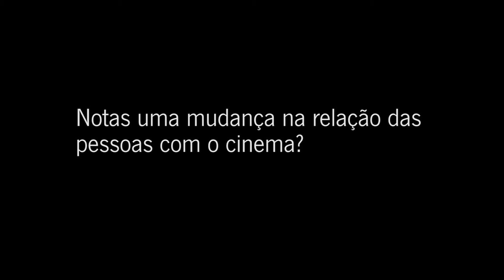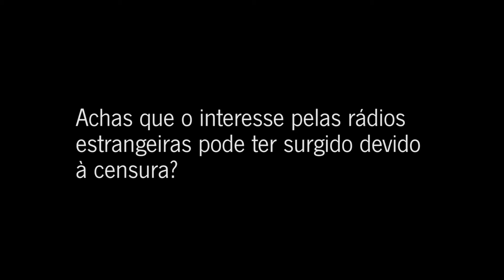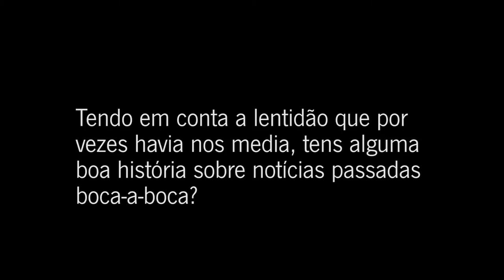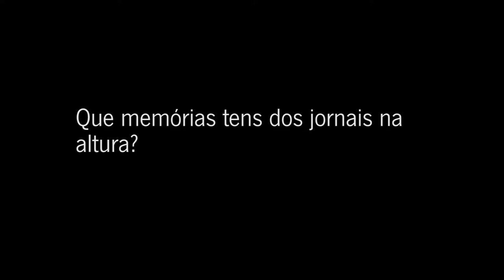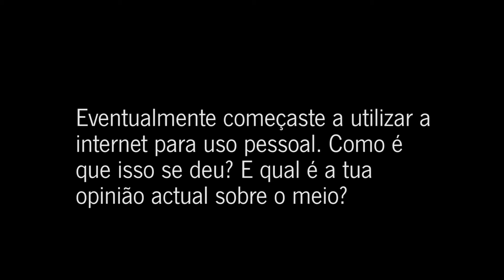Conta-me Como Foi — Entrevista a Suzana Cortez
Suzana Cortez conta-nos como eram os media em Angola antes do 25 de Abril e fala-nos das suas experiências com a Internet.

O Conta-me Como Foi consiste num conjunto de entrevistas nas quais as pessoas falam das suas experiências pessoais com os media e das mudanças que este foram provocando no quotidiano.